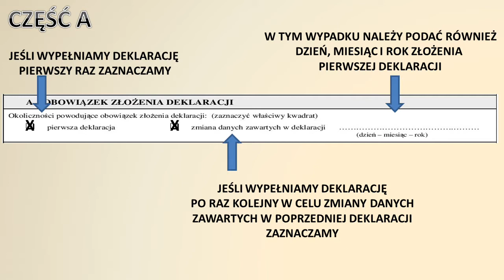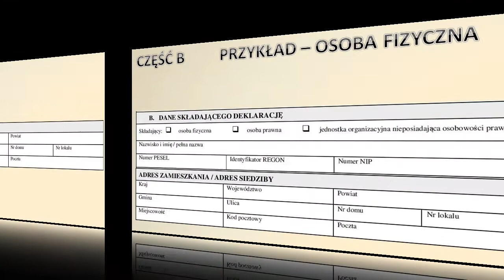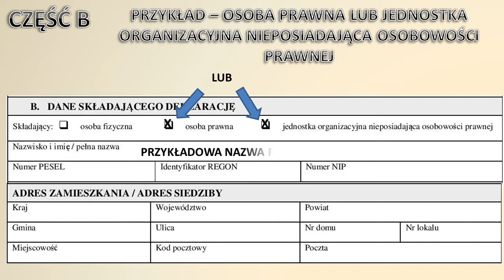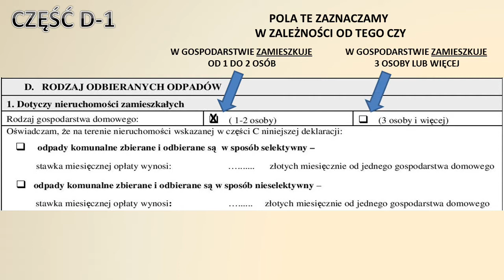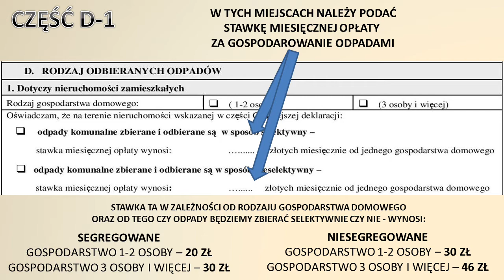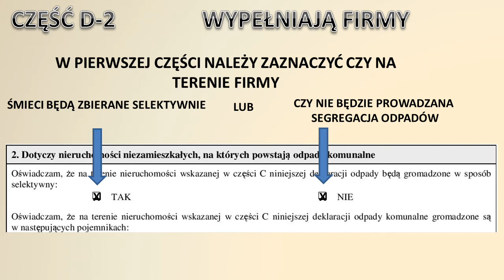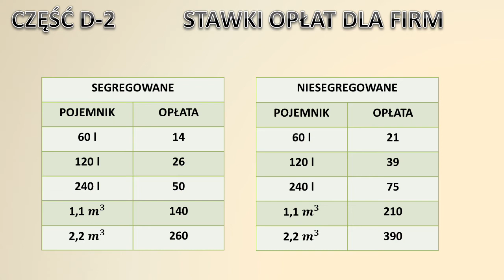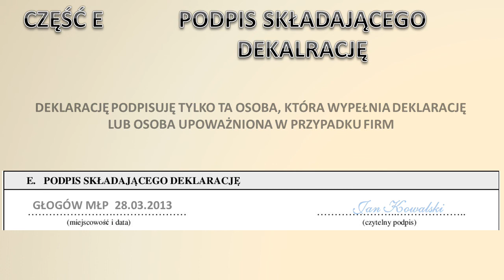Czysta Gmina Głogów Małopolski - Jak wypełnić deklarację